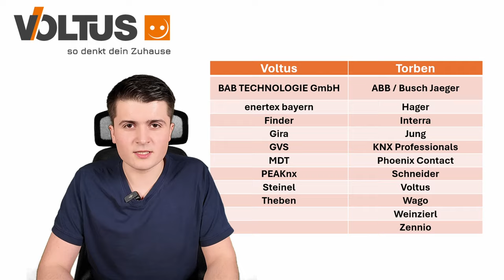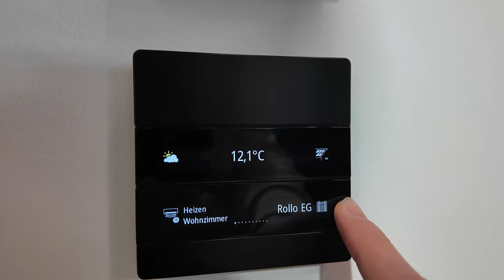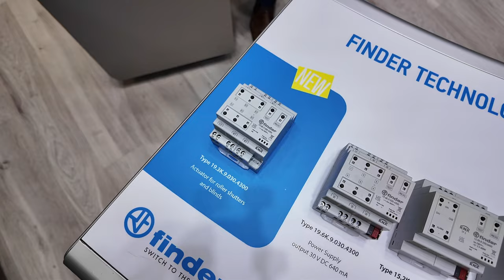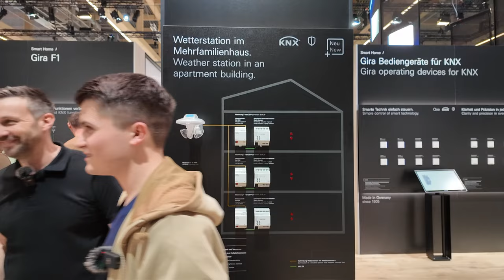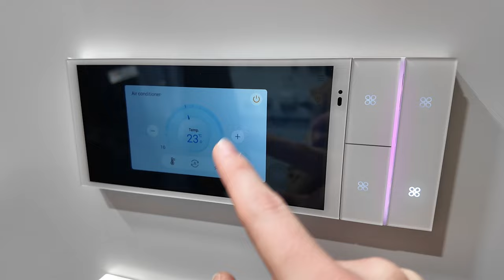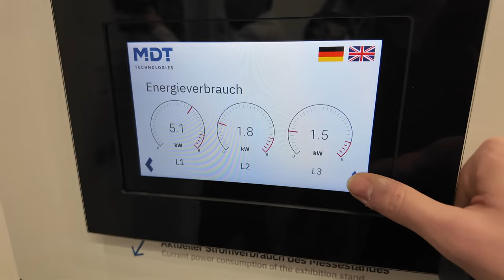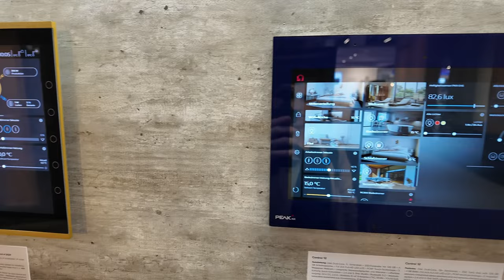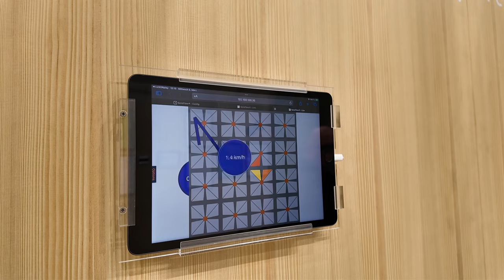Light and Building 2024: Highlights und Neuheiten!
KNX ist auf der Erfolgsspur: Torben Ledermann war mit uns auf der Light & Building und sprach mit Herstellern über spektakuläre Neuentwicklungen. Erfahrt mehr über sanftes Dimmen, modernes Energiemanagement und das Auge des Smart Homes, die Wetterstation.

Inhalt
00:00 - Intro
01:11 - Babtechnologie GmbH
04:37 - enertex bayern GmbH
10:50 - finder
12:20 - Gira
16:41 - GVS
22:00 - MDT
28:13 - PEAKnx
31:32 - Steinel
33:50 - Theben
37:16 - Outro